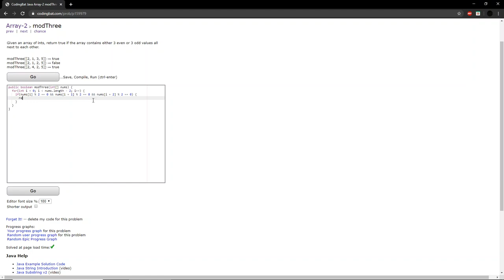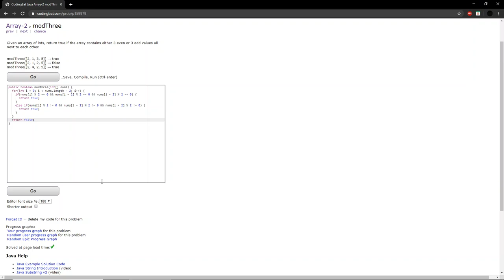Array-2 (modThree) Java Tutorial || codingbat.com